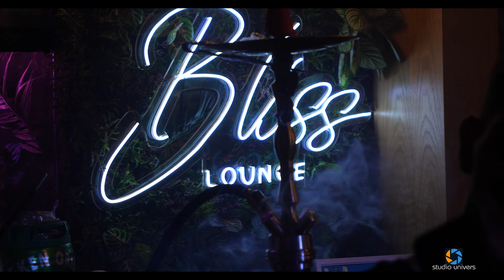Bliss Bar Longe 1 vjetor Feste